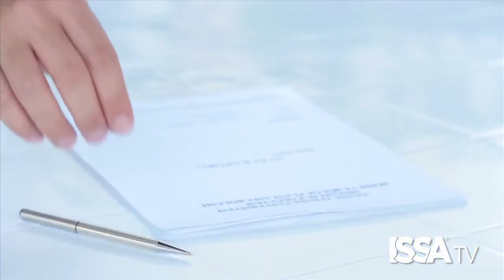PRODUCT PROGRAM POWER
How much power does one product program really have? In this Cleaning Superheroes video, distributor Scott Franiak reveals how making a single change helped one facility—and its contractor—really shine.

To find out how you can share your Cleaning Superhero story,

Scott Franiak, I.C.E., is a regional account manager for  Acme Paper and Supply Co. in Savage, MD. Franiak has more than 17 years of healthcare housekeeping and environmental services and operations experience.